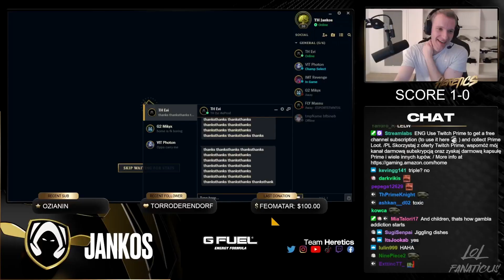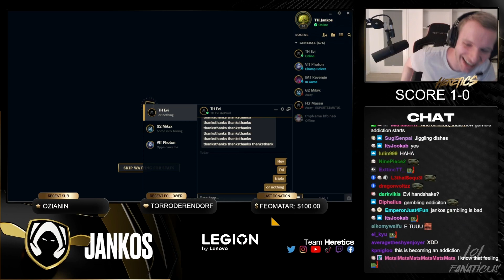Jankos Will WASH DISHES in Heretics Gaming House! [CONFIRMED]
Jankos Will WASH DISHES in Heretics Gaming House!
- Jankos Reacts to LOSING His Bet to Heretics Evi